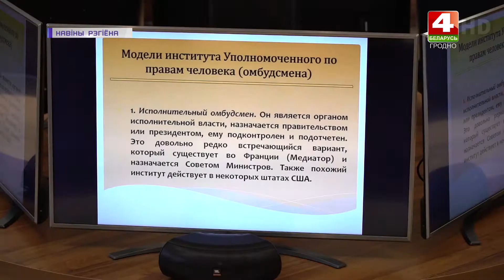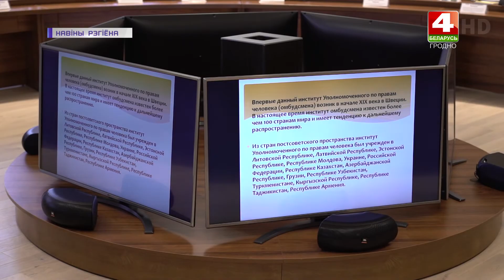Продолжают работу диалоговые площадки. 29.10.2020